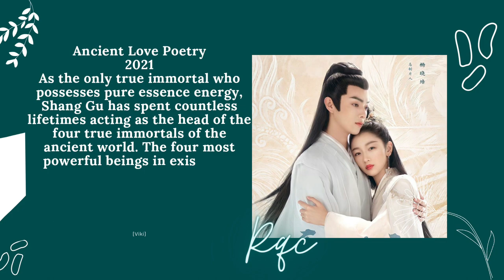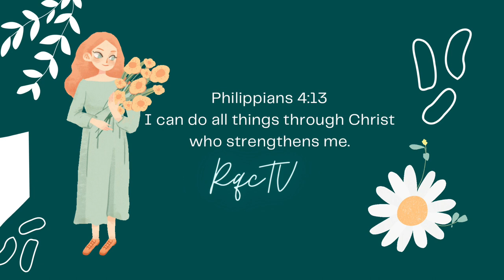UPDATED 4 NEW DRAMAS 2023 👇 | ALL HIS MAIN ROLE CDRAMAS | SUPPORT & GUEST ROLE LIST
0:27 The Story of Yanxi Palace- 70 Episodes
0:40 Arsenal Military Academy- 48 Episodes
0:53 The Legends- 56 Episodes
1:07 Once Upon a Time in Lingjian Mountain- 37 Episodes
1:20 Autumn Fairy Tale- Movie
1:33 Dance of The Sky Empire- 28 Episodes
1:47 Falling Into Your Smile- 31 Episodes
2:01 Ancient Love Poetry- 49 Episodes
2:15 Court Lady- 55 Episodes
2:27 Royal Feast- 40 Episodes
2:41 She and Her Perfect Husband- 40 Episodes
2:54 Zhao Ge- 50 Episodes
3:08 Support & Guest Role
3:20 Xu Kai

2022- Lost In The Kunlun Mountains (48 Episodes) Main Role
👉During the period of the Republic of China, Ding Yun Qi, a talented and kind-hearted man, accidentally discovers the secrets of Kunlun Ruins while investigating his brother's bizarre disappearance. As a result, he gets involved in a conspiracy plan by warlord Luo Yun Song, who resells cultural relics, in an attempt to seize the treasures of Kunlun Ruins. (Baidu)

2023- Chinese Paladin Season 6 (36 Episodes) Main Role
👉The two amnesiac youths, Yue Jin Zhao and Yue Qi have been wandering the land in search of their identities and pasts, only for Yue Qi to lose all of her money to a member of the Risen Soul Cult. In the process of trying to recover the lost money, they meet up with Luo Zhou Yan, the head of the "Evanescent" Luo family, who is spearheading efforts in her region to destroy the cult and expose its crimes. As the Yue siblings and Luo Zhao Yan join forces with each other and members of the True Martial Alliance: Ju Shi Fang, Ming Xin, and her uncle Xian Qing, to root out the leaders of the cult while overcoming their personal demons and finding out about the mysterious organizations operating in the shadows. (cdrama_mu at Twitter)

2023- Story of Joy (38 Episodes) Main Role
👉Mai Cheng Huan, a post-95 girl born into an ordinary family in Shanghai, proposed marriage to her boyfriend, Xin Jia Liang, at the urging of her mother, Liu Wan Yu. However, the favorable economic conditions of the Xin family made this originally equal emotional relationship unbalanced. (chinese=Baidu)

2023- Wonderland of Love (46 Episodes) Main Role
👉"Wonderland of Love" follows the story of the emperor's grandson Li Ni, who guards the border and is forced to take on the responsibility of quelling the rebellion. Although Li Ni is the grandson of the emperor, he was never loved by his father. He hides his identity and is content with being a carefree frontline border general who has no intention of fighting for power. (DramaWiki)

2023- Snow Eagle Lord (40 Episodes) Main Role
👉Dong Bo Xue Ying, also known as the Snow Eagle Lord, is a young man who was born in a land known as Snow Eagle Territory. His father came from humble origins to eventually buy Snow Eagle Territory. He rose to become a noble, and married a woman who had fled her own aristocratic family. As Dong Bo Xue Ying grows older, he begins to realize that the peace he knew as a young man is on the verge of shattering. His parents are arrested and he resolves to free them. To make matters worse, demonic powers are amassing their forces in preparation for an assault on the Xia clan. (Viki)